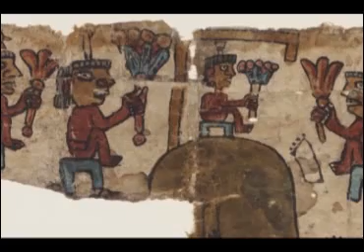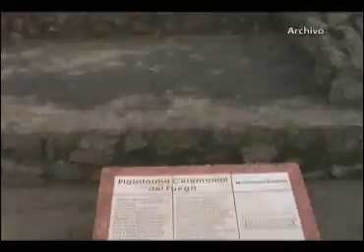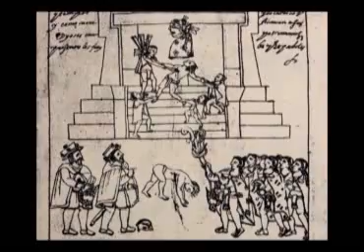Continúa con su relato el investigador Enrique Martínez